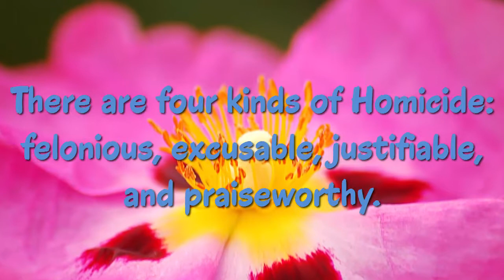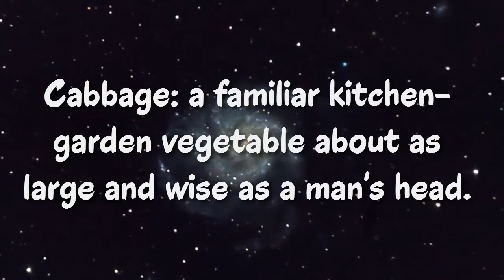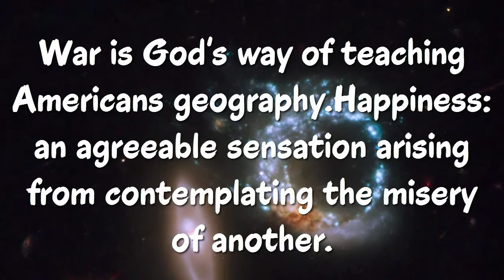Top 20 Ambrose Bierce Quotes || The American Editorialist, Journalist & short story writer